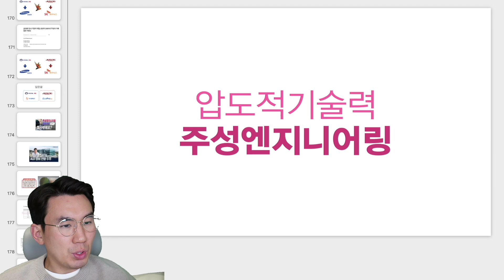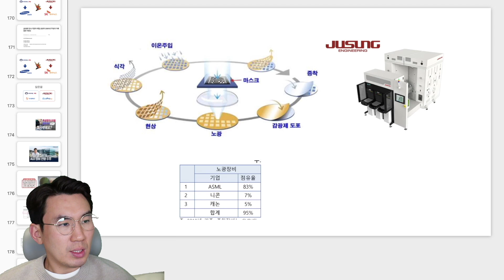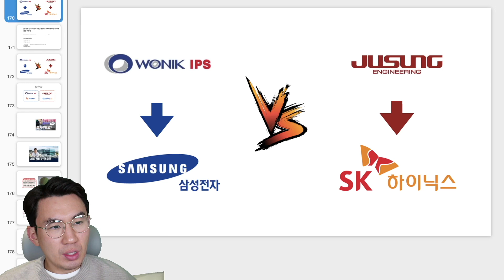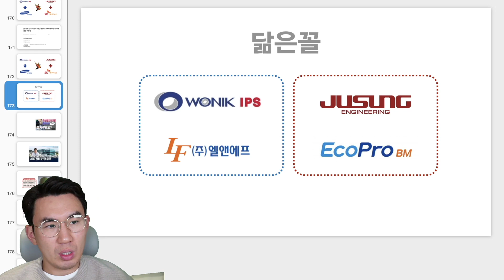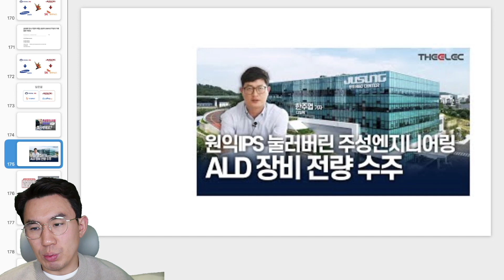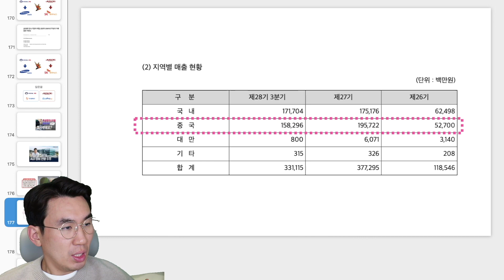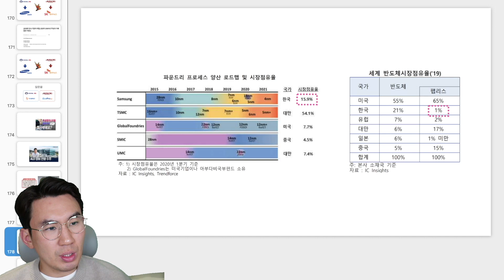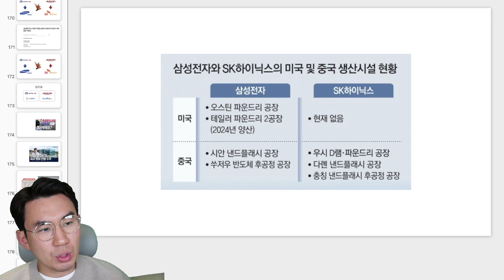중국반도체굴기 최대수혜주인 바로 이 종목 ? (반도체장비주 주성엔지니어링)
저의 장투 종목 주성엔지니어링에 대한
내용입니다
쌍바닥 찍고 올라갈 것같은 느낌이
강하게 들기에
호재 중심으로 정리해보았습니다

00:00 오프닝
01:03 주성엔지니어링 상황
03:25 에코프로비엠 VS 엘엔에프
05:49 중국반도체굴기는호재다 칩4동맹악재아니다
08:17하이닉스 VS 삼성전자